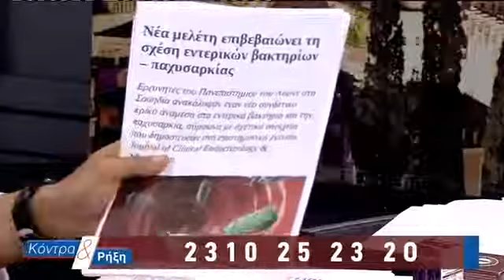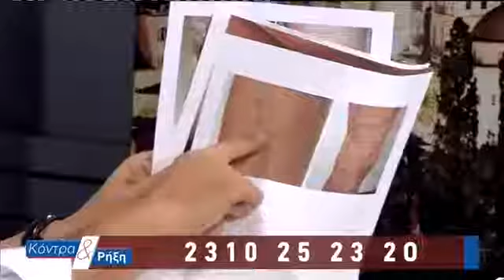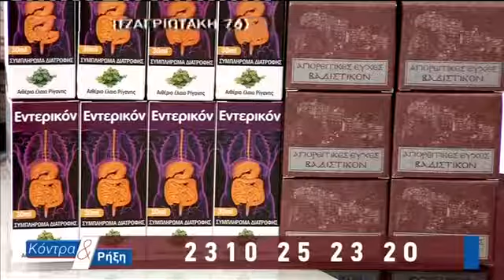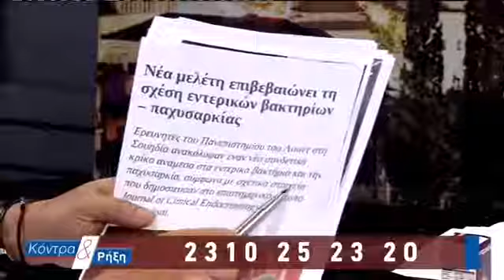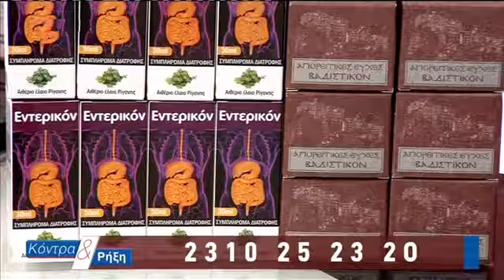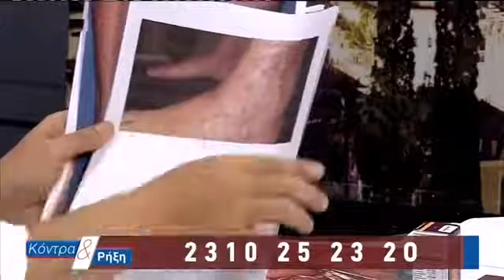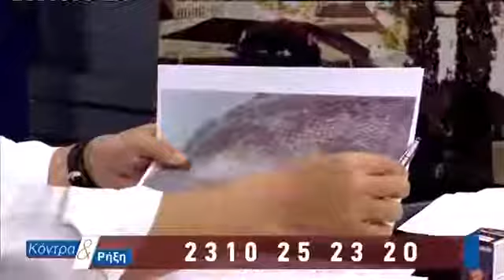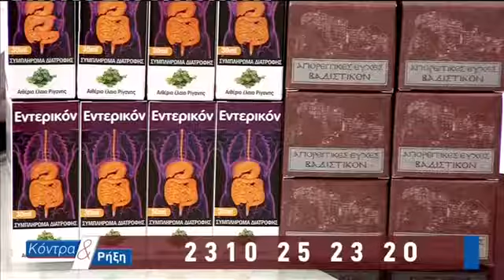ΚΟΝΤΡΑ ΚΑΙ ΡΗΞΗ 19-09-18